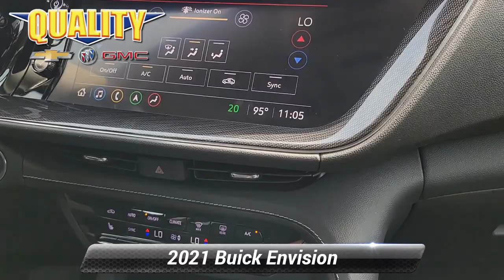Used 2021 Buick Envision Essence, Englewood, NJ 45078A